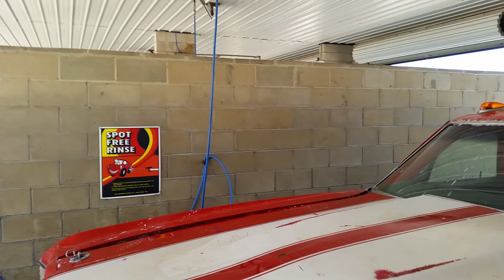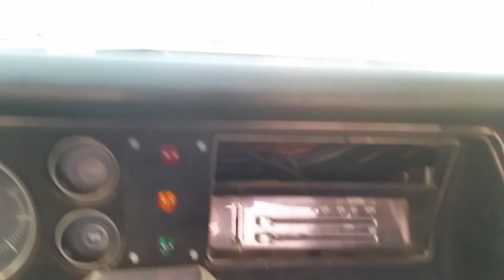Episode 13 Intercamino's First Bath In 23 Years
We take the abandoned monster '72 El Camino out in public for the first time in approximately 30 years! It gets a good scrub down then we enter it in the local Labor Day car show/cruise in; and boy did it get a lot of attention!